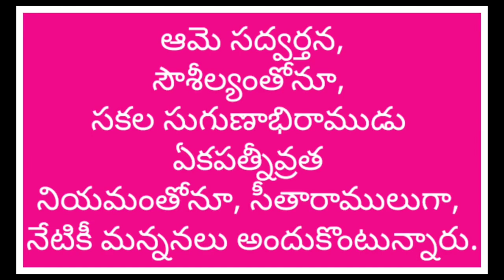దాంపత్య జీవితం ఇలా ఉండాలి!marriage facts#life facts#jeevitha satyalu#Telugu Facts#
దాంపత్య జీవితం ఇలా ఉండాలి!marriage facts#life facts#jeevitha satyalu#Telugu Facts# Telugu motivational things